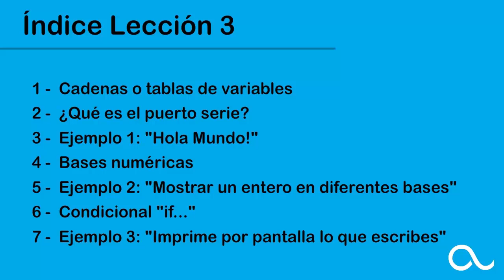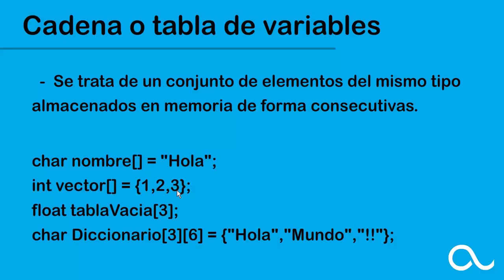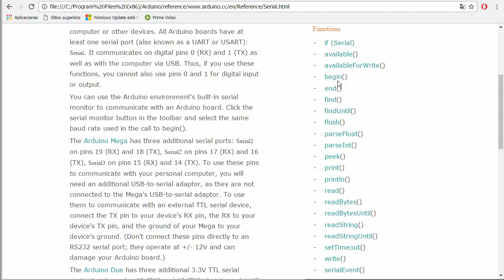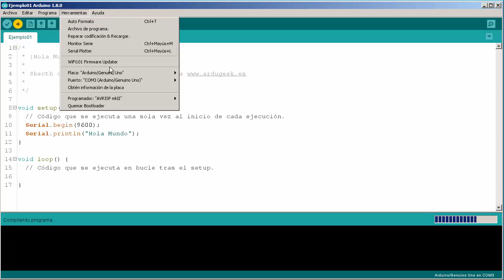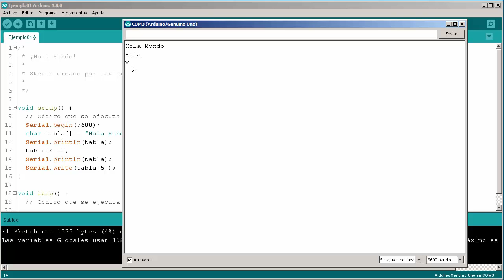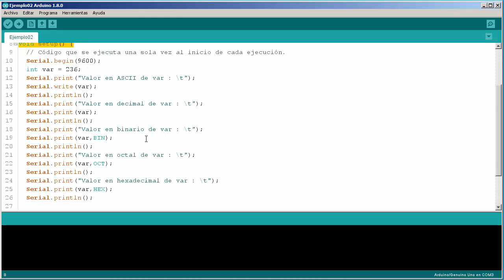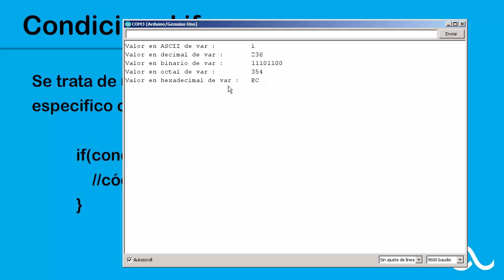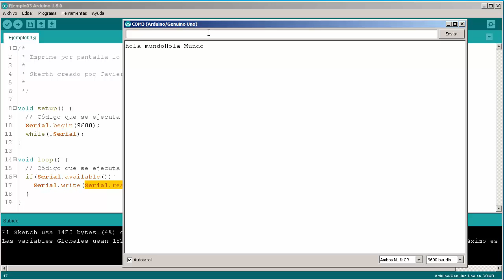Curso Básico de Arduino - Lección 3 - El puerto serie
En esta tercera lección se continua con el curso básico de arduino, hoy vamos a ver las funciones más básicas del puerto serie que nos permitirá interactuar con arduino desde nuestro PC. Además veremos las tablas de variables y las diferentes bases numéricas.